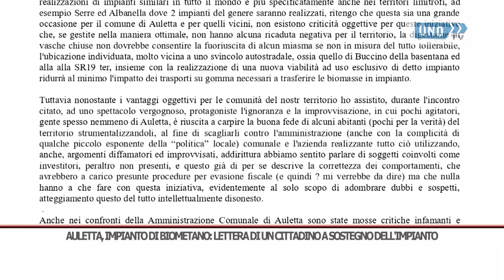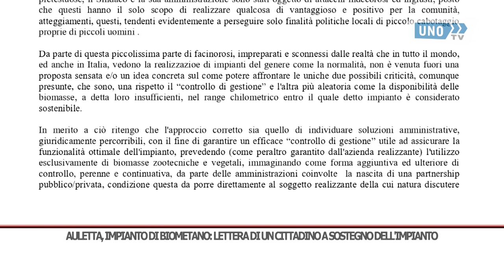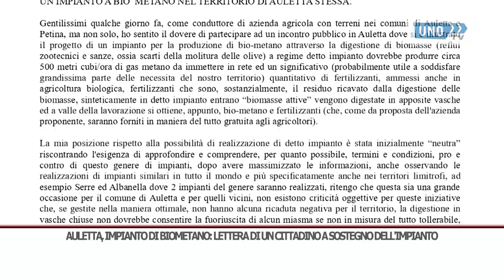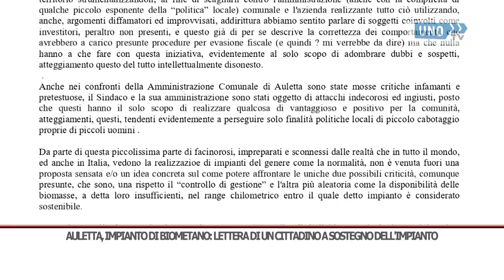srv AULETTA biometano lettera